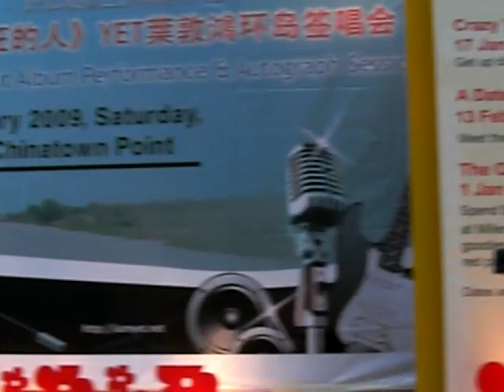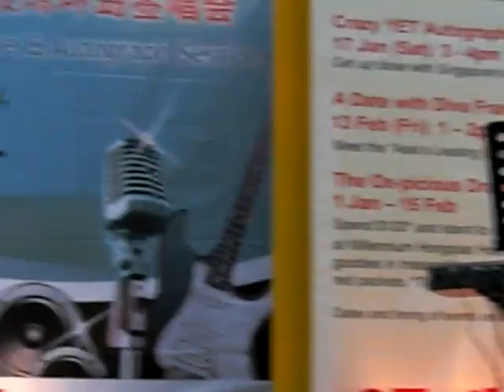菊花台byThomas at Crazy YET 叶敦鸿环岛签唱会 No.4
"新加坡独立音乐创作狂人"YET叶敦鸿将于1月17日2009年，星期六，中午三点在唐城坊举办第四场环岛签唱会。YET叶敦鸿除了演唱自己的歌曲以外，YET叶敦鸿也带着一群有着音乐梦想的朋友一齐出席签唱会，上台表演。Thomas singing Jay's song !!! Applause !!!